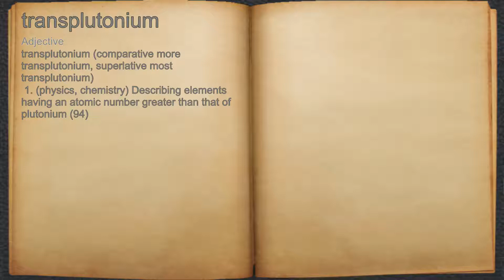What does transplutonium mean?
A spoken definition of transplutonium.

Intro Sound:
Typewriter - Tamskp